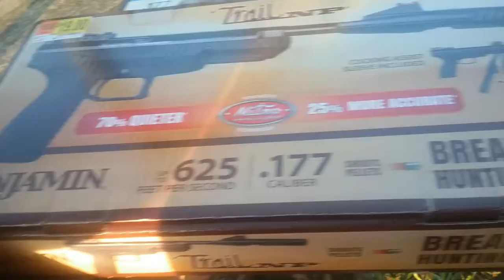Air pistols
Benjamin and crossman